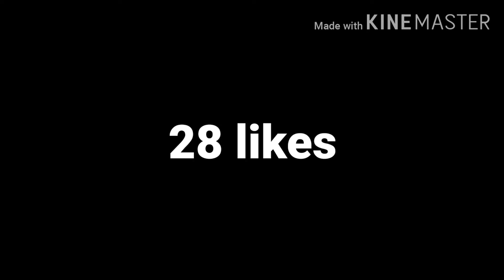10 Subcribers!!! and scrap run!! C.A.T.S. Crash Arena Turbo Stars #8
Its time to scrap run!!!

Ok PEACE